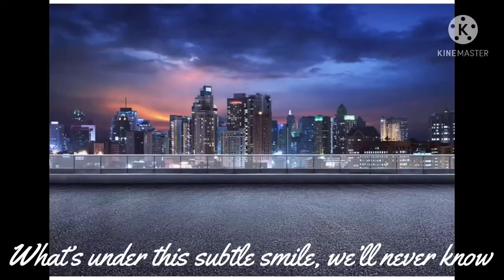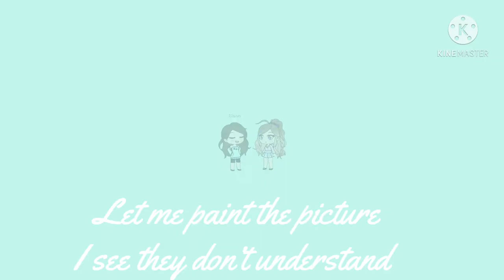VALNTN- Mona Lisa || GLMV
Hey ya'll!
So I guess you could say this is sorta a trend... I saw some other people make music videos(no major Gachatubers as far as I know but idk) with this song, and I happened to stumble across it and wanted to make it too!

Also do comments work? Just wondering XD